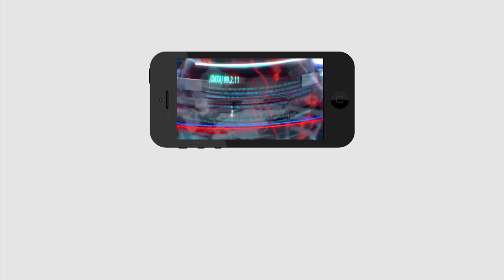Public Comment On Lokesh Speech | CM Jagan | లోకేష్ మాట్లాడితే అబ్బా జబ్బా డబ్బా లా ఉంటది |PDTV News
లోకేష్ మాట్లాడితే అబ్బా జబ్బా డబ్బా లా ఉంటది | Public Comment On Lokesh Speech | CM Jagan | PDTV News